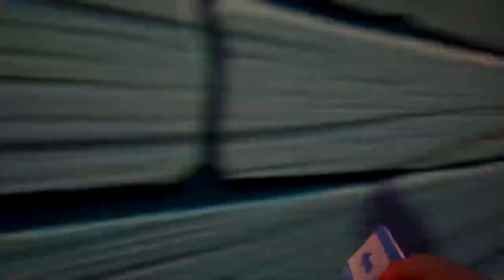HELLO NEIGHBOR MOD KIT - PROTOTYPE REMAKE [2.0]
Mod from GamesWithDylan235

1. QIWI: MINI SALO